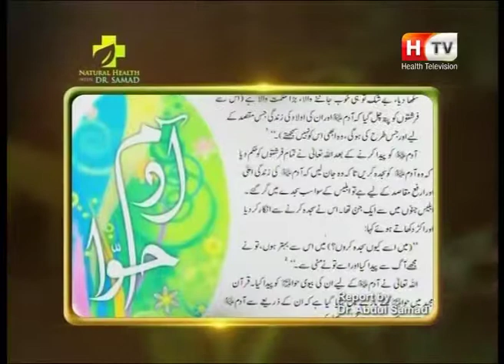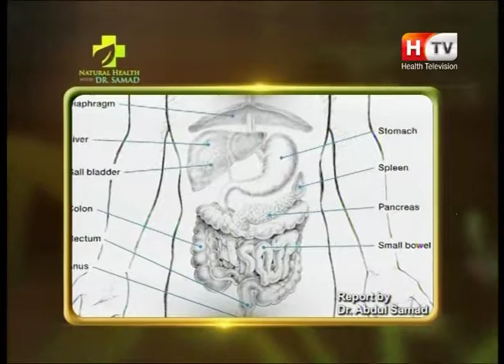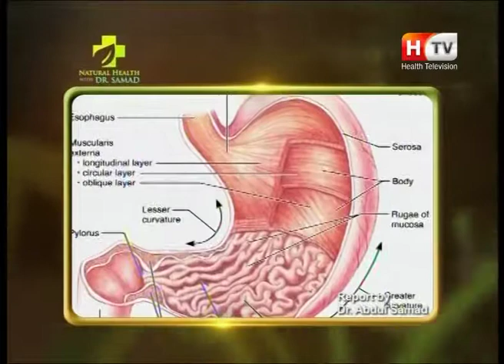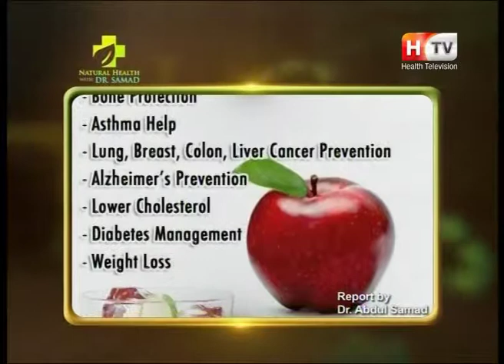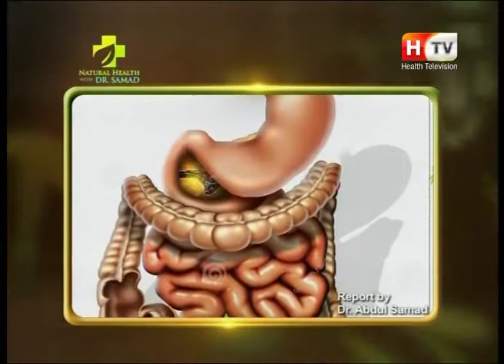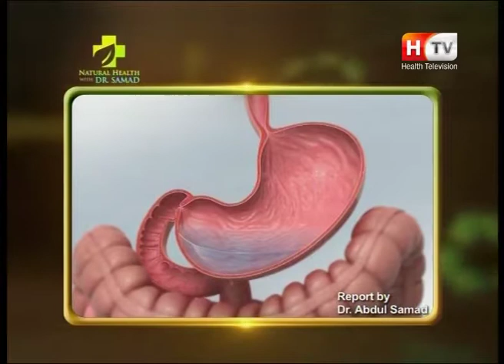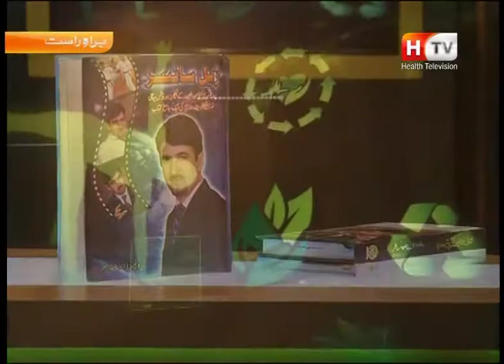Natural Health with Abdul Samad on Health TV, Topic: Health with Fruit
Heal chronic diseases and problems through natural way of healing system.